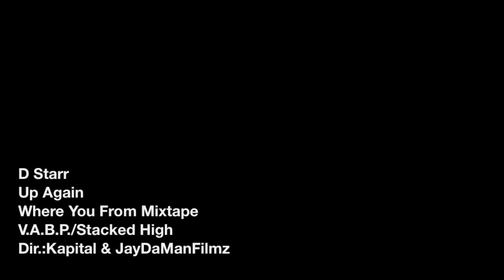D Starr-Up Again